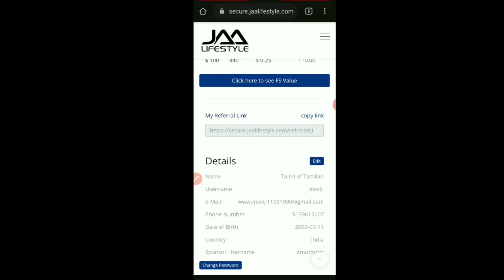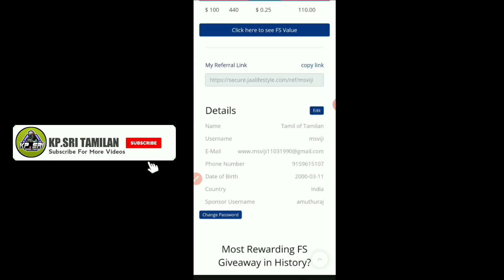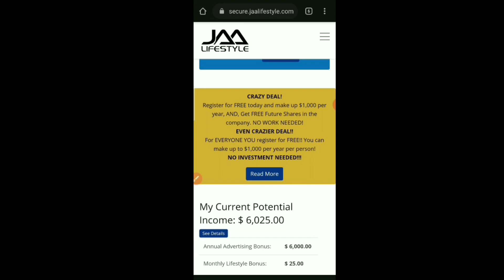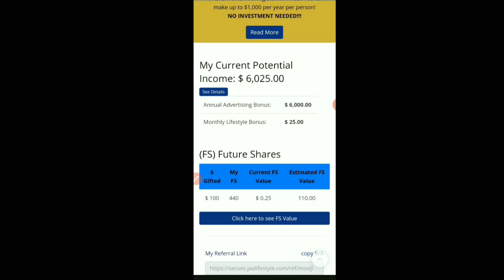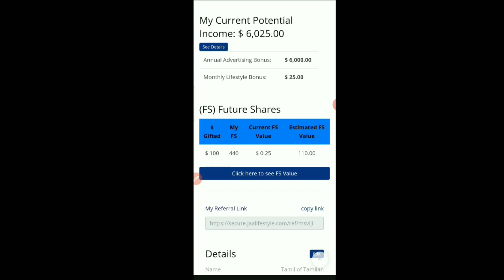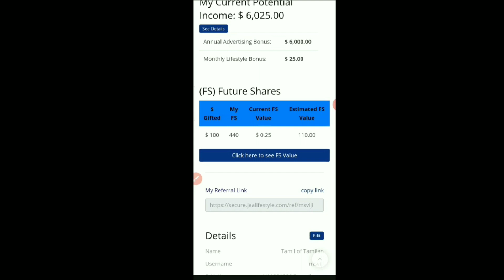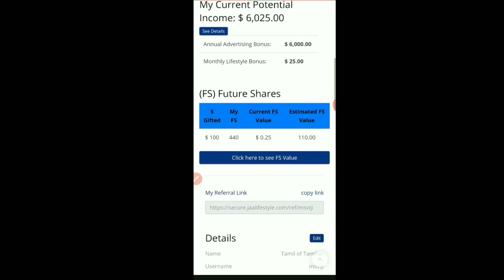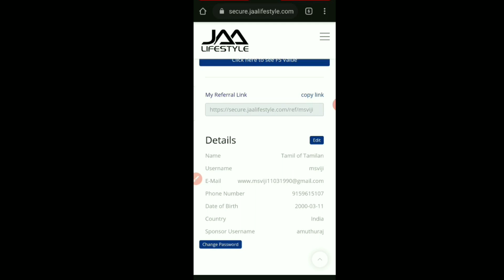JAA LIFESTYLE Online job In Tamil | Full Details | Kp Sri Tamilan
தமிழ் உள்ளங்கள் அனைவருக்கும் வணக்கம்

Jaa Lifestyle Online Job Full Details In Tamil

KPSRI Tamilan